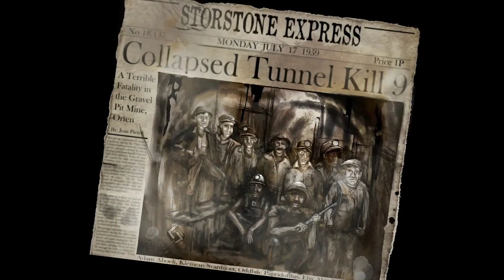Orten Was The Case - Launch Trailer (2023.11.29)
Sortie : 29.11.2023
Plateforme : PS4, PS5, Xbox One, Xbox Series, Switch, PC
Dev & Edit : Woodhill Interactive